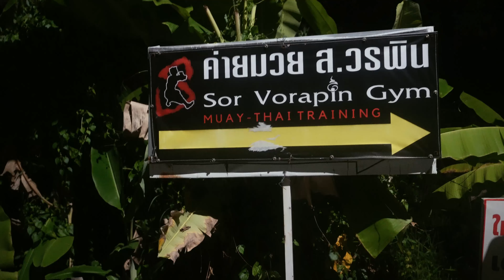Living at a Muay Thai Gym in Thailand...[Day 1]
I basically went to Thailand because of a tiktok and i love it.

Might have to extend my visa so gimme some views so i'm not wasting my time cheers

@crmpts on all platforms